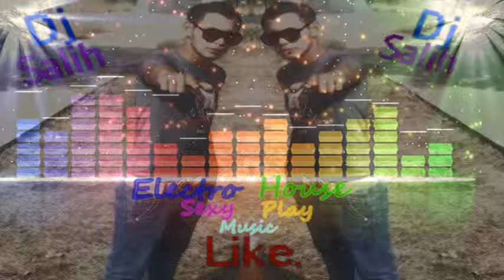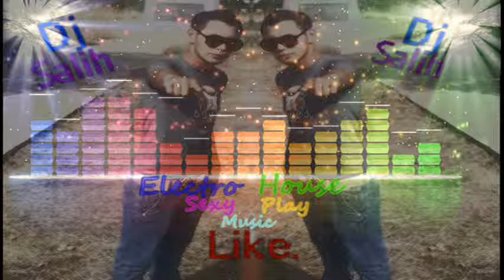DJ SALIH Dirty & Electro House Summer Sexy Play Music Mix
Dirty & Electro House Summer Sexy Play Music Mix LIVE MIX
NUBER ONE FM METRO FM POWER FM  FENOMEN FM